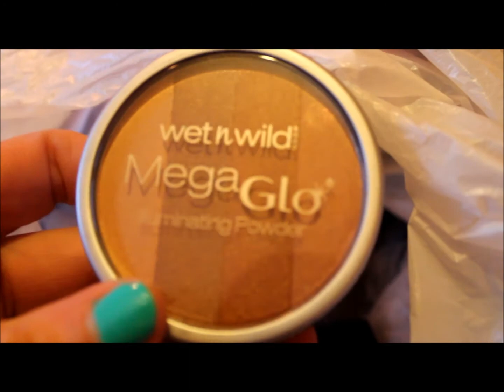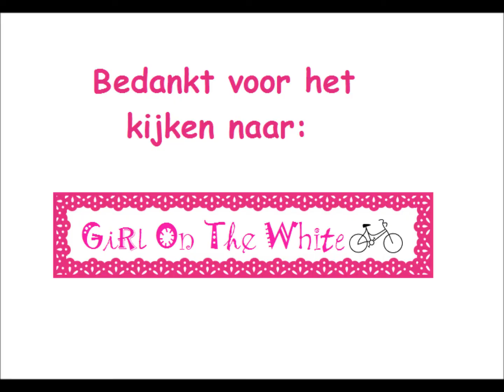Beautygloss party 2013 (outfit, goodiebag en shoplog)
Hallo allemaal!

ik heb vandaag alvast mijn "woensdag video" dus woensdag komt er geen video, zaterdag gewoon wel weer:)
en op mijn instagram post ik nog een Koninginnedag look:) (mijn insagram is girlonthewhitebike

deze video:
Ik ben afgelopen zaterdag bij de Beautygloss party geweest!
In deze video laat ik zien wat mijn outfit was, de goodiebag  en mijn aankopen!